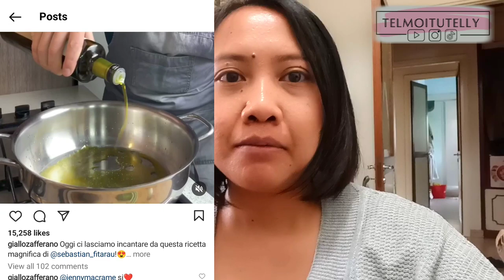Cara Cepat Belajar Bahasa Italia / HOW I LEARN ITALIAN? Rajin rajin nonton Dramit (Drama Italia)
Kalo mau tahu gimana caranya KEEP WATCHING CUMIK CUMIK!!

Italian is my 4th language after English, French and Japanese. I also learned Sundanese as a school mandatory for 6 years! 🤣

So here are the tips to learn it fast. Try some of them and let me know how it works for you!

Thank you and keep watching if you like it 💕

Here are some links that I used to read (recipe of course 😂)

Share and write down your comments below how you learn Italian?

🟡Buat kalian yg di italia bisa tonton
UN POSTO AL SOLE
Senin - Jumat jam 20.45